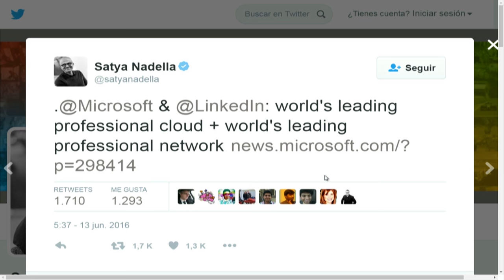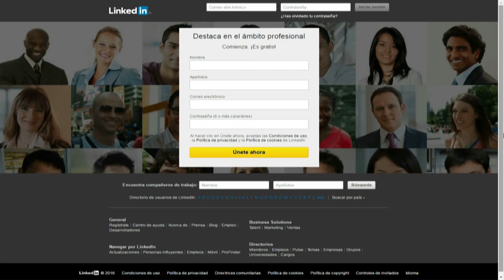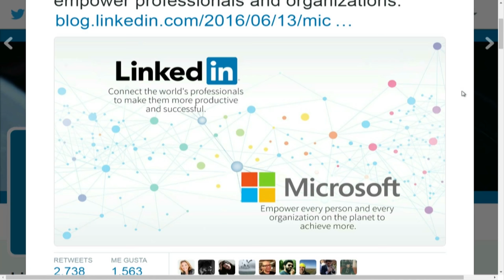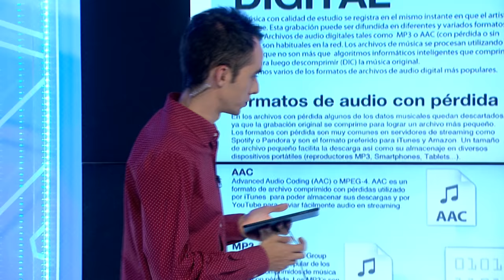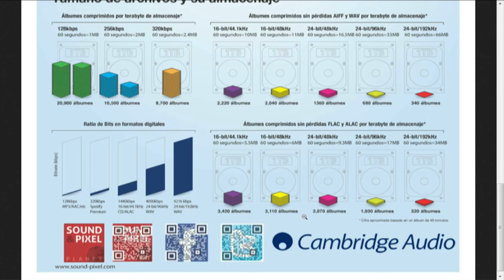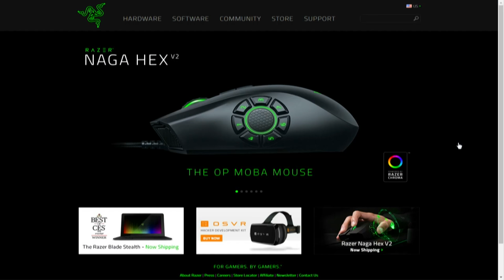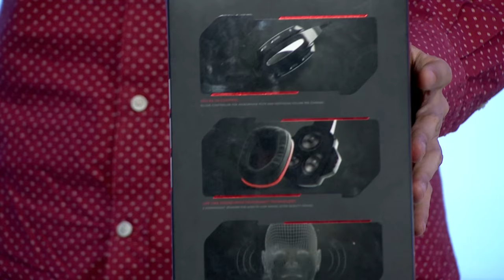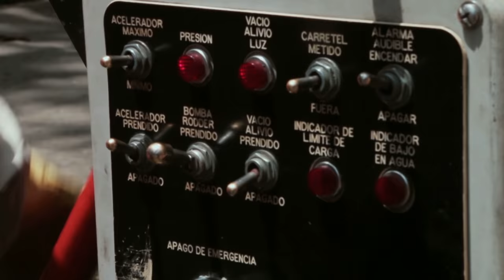Versión Beta 986 Microsoft compra a Linkedin + Audífonos